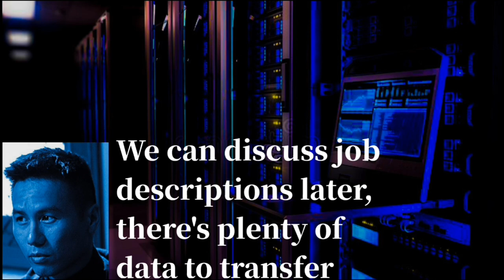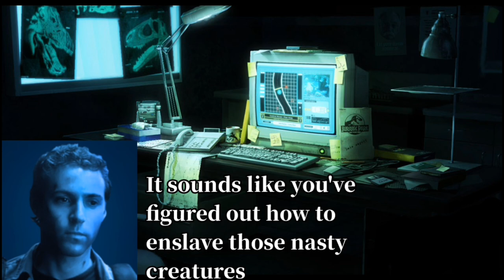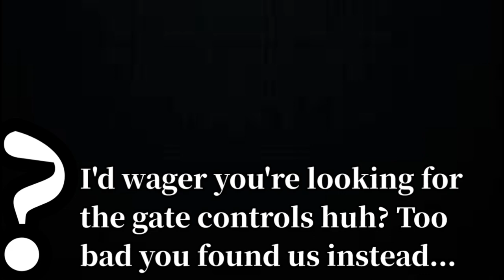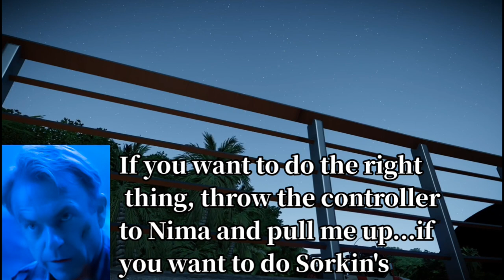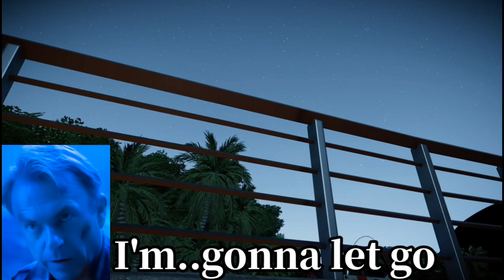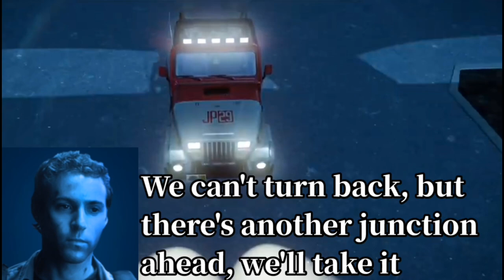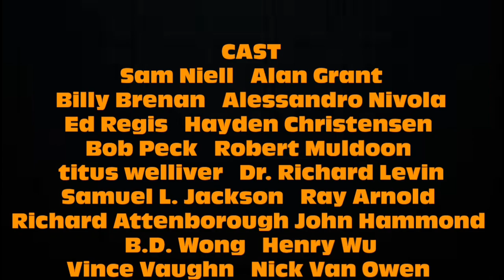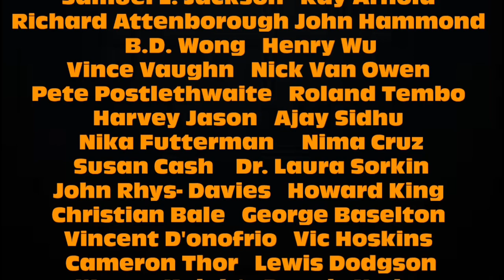The Helix Wars: Jurassic Park Episode VII- Land of Casualties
Come one, come all. Let's us all sit down and experience an experience 65 million years in the making. The Helix Wars:JP is designed to look and have the same feel as the days of old YouTube,where directors would record footage of the 2003 video game: Jurassic park operation genesis and create a story around that footage. This however is made through 2018's Jurassic world evolution. I wanted to carry on the torch of dvrex and other pioneers to continue this genre of YouTube. As always, I guarantee that you will love it.

Special thanks to DinoGaming Productions for voicing this episode's epilogue. Here's a link to his channel

Mods used during the production of this special:
. Expanded islands by @TheTokuSociety

. Ultimate mixed eras by @Kaiodenic

. Environment rework (Standalone scenery items) by DANNYBOB

. Mr Troodon better looking fences by Mr. Troodon

. Expanded paths pylons and fences-EPPF by Kaiodenic

. Standalone scenery pack 1 by Harlequinz_Eg0

. Isla Sorna scenery items (non replacement) by DANNYBOB

. Prehistoric scenery (non replacement) by DANNYBOB

. Jurassic World scenery items by RADRR1985

. Enhanced terrain tools by harlequinzeg0

. Jurassic World T. Rex Paddock Scenery Items by
 RADRR1985

. Volcano terrain by JurassicMeikel

. InGen town by @Sir0John